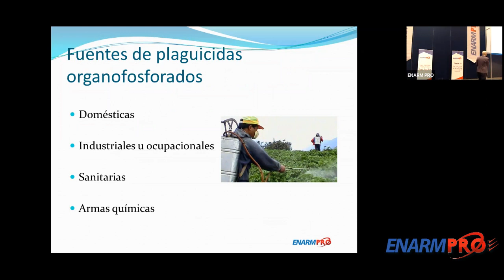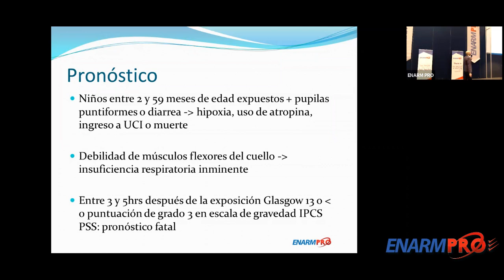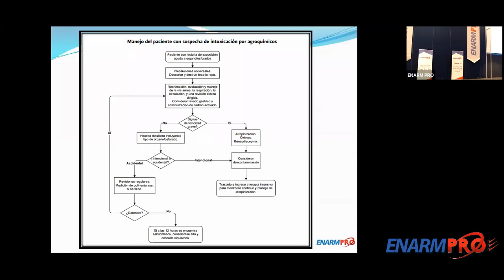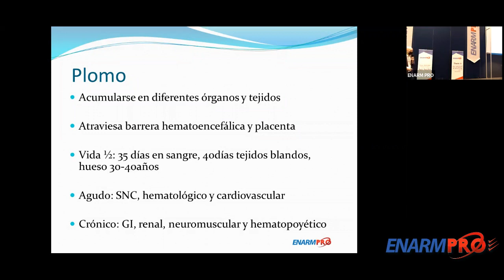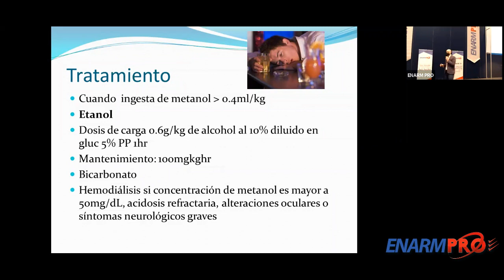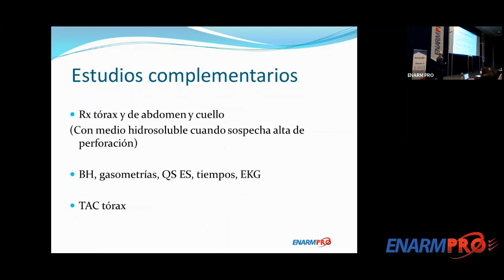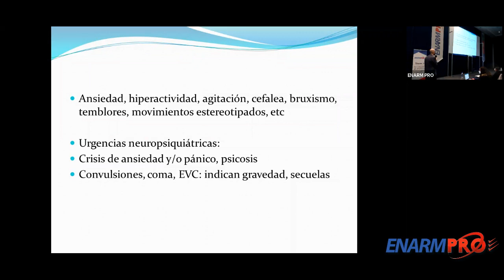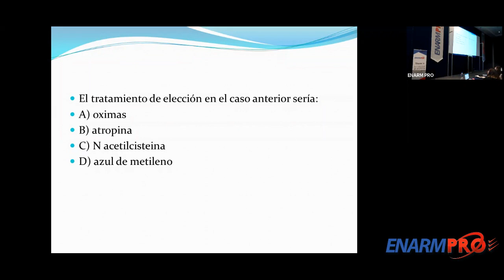INTOXICACION POR ORGANOFOSFORADOS - ENARMPRO 2020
IMPARTIDA POR EL DR. VINICIO MONTEJANO